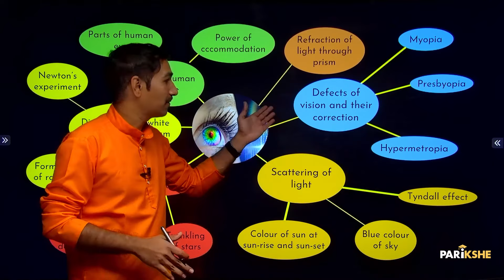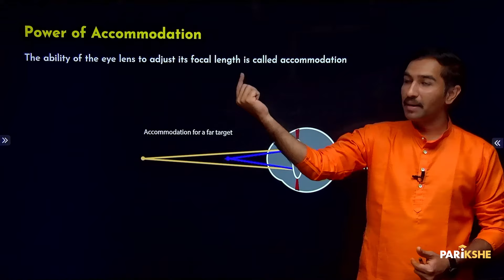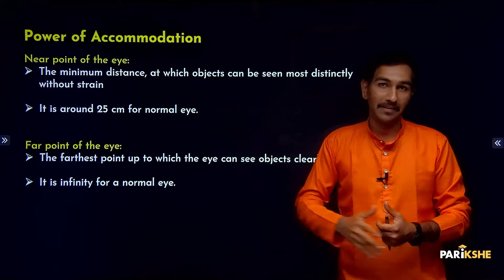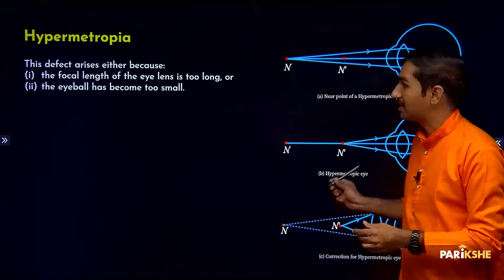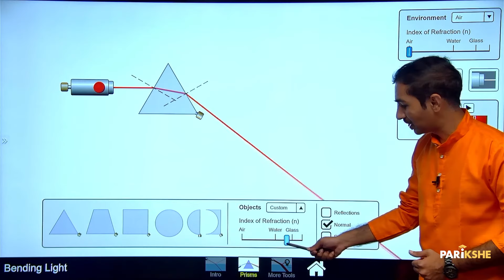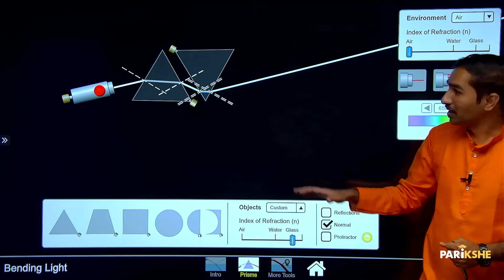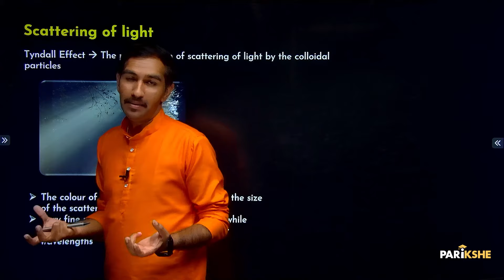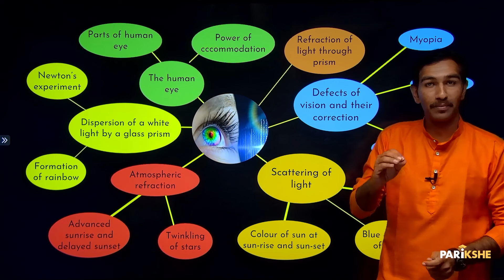The Human Eye and the colourful World -01| One shot | SSLC | Karnataka | Class 10 in ಕನ್ನಡ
In this video, Karthik Sir explains the  chapter The Human Eye and the colourful World The explanation in this video is in Kannada. It is useful for both English medium and Kannada medium students who are preparing for Class 10 Karnataka SSLC Exams (KSEAB/KSEEB). It is also useful for any student preparing for CBSE Xth standard exam, who understands Kannada.